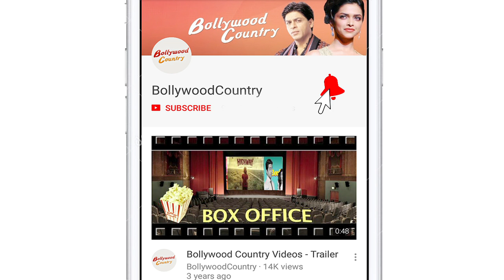Natasa Stankovic is missing her dose of vitamin sea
Serbian dancer-actress Natasa Stankovic, who is expecting her first child with her fiance, Indian cricket all-rounder Hardik Pandya, on Monday treated her fans with a throwback picture from one of her vacations.